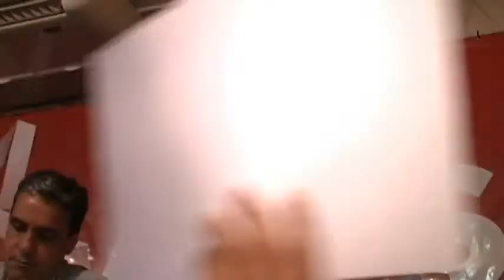Discurso Marcelo Dias aos 32 anos do PT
O ex-deputado e Superintendente da Supir do Estado do Rio, alerta para que de 5 ministros negros no governo Lula, restou apenas um ministério para o negros.
Foi também prestada homenagem à Renné de Carvalho esposa de Apolonio de Carvalho, fundador n° 1 dos Partidos dos Trabalhadores.